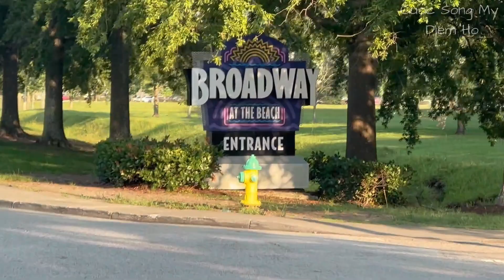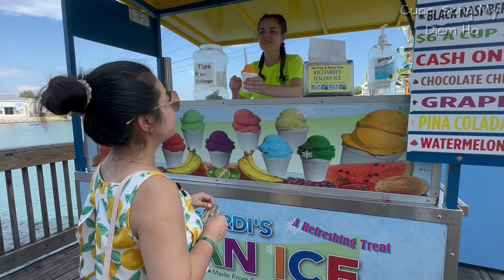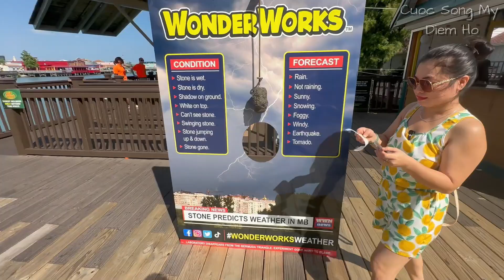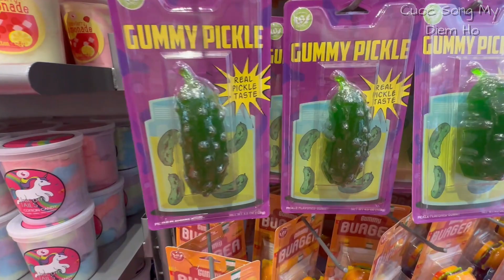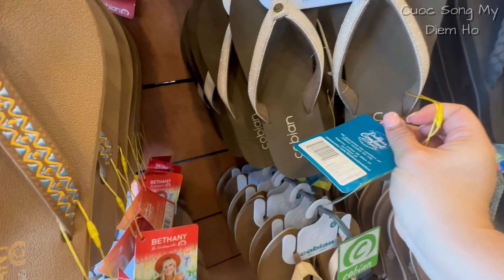Một ngày dạo chơi tại khu giải trí BROADWAY at the Beach/ UP SIDE DOWN HOUSE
Một ngày dạo chơi tại khu giải trí BROADWAY at the Beach/ UP SIDE DOWN HOUSE @cuocsongmydiemho1700